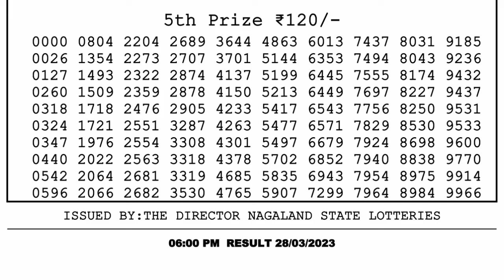🔴 Lottery Sambad Live 06:00pm 28/03/2023 Day Nagaland State Dear Lottery Result Pdf Download